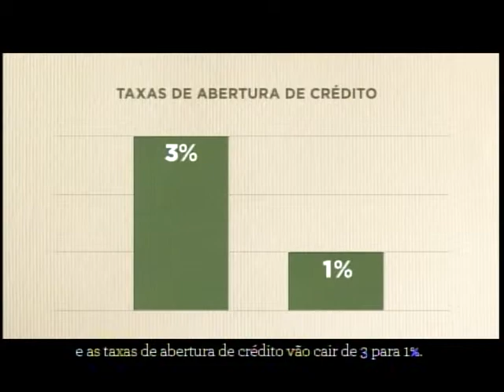Pronunciamento: Pequenas empresas vão pagar menos impostos em 2012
NBR Notícias - 24.12.11: As emissoras de radio e televisão transmitiram em rede nacional o pronunciamento de fim de ano da presidenta Dilma Roussef. No discurso a presidenta afirmou que o governo pretende ampliar, em 2012, as políticas sociais e garantir a estabilidade econômica do país